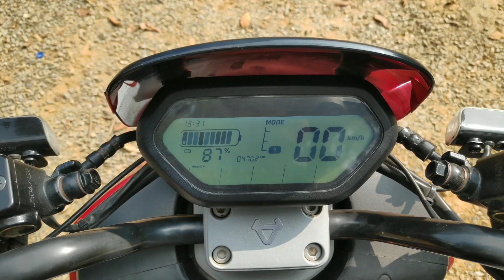NIU N Series | Cinematic Shots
Hello everyone,
This is a teaser video of the new NIU N SERIES.